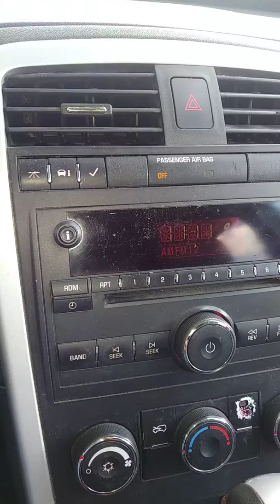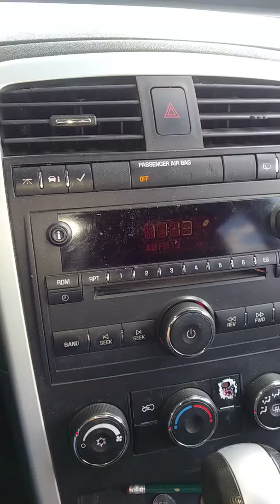Mujikas 1980 Botas y Sombrero Nuevo